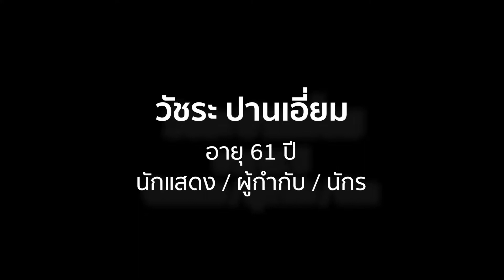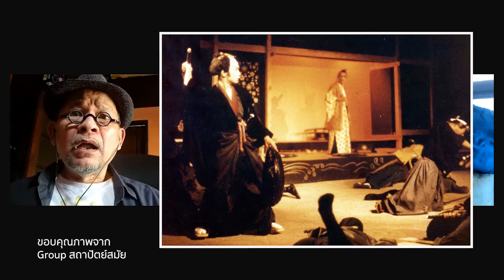SiamPicTalk EP_09 เจี๊ยบ วัชระ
SiamPicTalk EP 09
เจี๊ยบ วัชระ ปานเอี่ยม
สัปดาห์นี้ไปพูดคุยกับชายผู้มากทั้งความสามารถและบทบาทในวงการบันเทิง
ที่หลากหลาย เจี๊ยบ วัชระ ปานเอี่ยม
สามารถดูรายการย้อนหลังหรือติดตามรายการได้ที่
เจี๊ยบ วัชระ ปานเอี่ยม บุคคลมากความสามารถกับบทบาทที่หลากหลาย ทั้งในระดับตำนานกับบทบาทศิลปินวงเฉลียง ผู้กำกับละครเวทีที่มีผลงานสร้างชื่ออย่าง สุนทราภรณ์ เดอะมิวสิคัล ผู้กำกับละครและภาพยนตร์อีกมากมาย
ทาง youtube : Siam Pic-Ganesha
และ FB : Kbank Siam Pic-Ganesha
รายการทอล์กออนไลน์ที่จะชวนคนในแวดวงการแสดงสด คอนเสิร์ต ละครเวที ทั้งเบื้องหน้าและเบื้องหลัง มาคุยกันให้หายคิดถึงในช่วงสถานการณ์ที่เรายังมาเจอกันที่โรงละครไม่ได้ ชวนมาเจาะลึกเรื่องราว เล่าประสบการณ์ แบ่งปันมุมมอง และแชร์เรื่องบางเรื่องที่อาจจะไม่เคยได้คุยกันมาก่อน
และคลิปวิดีโอน่าสนใจอื่นๆ ของทางสยามพิฆเนศ
หรือติดตามข่าวสารและติดต่อเราผ่านช่องทางต่างๆ ดังนี้

ขอบคุณภาพจาก
กรุ๊ป สถาปัตย์สมัย
วัชระ ปานเอี่ยม
ร้านหนังสือเก่า สยามบุ๊คดอทเน็ต
เพจ Thai Movie Posters